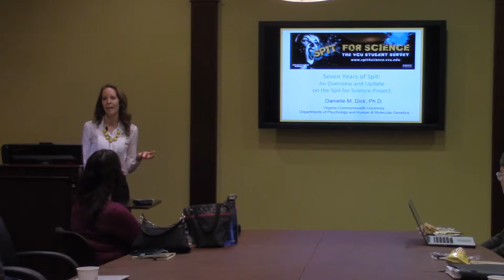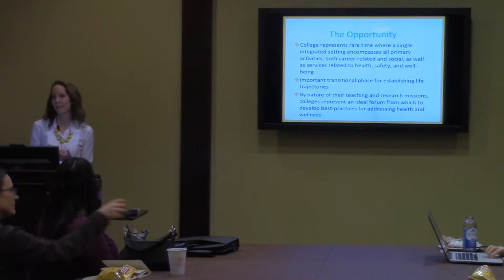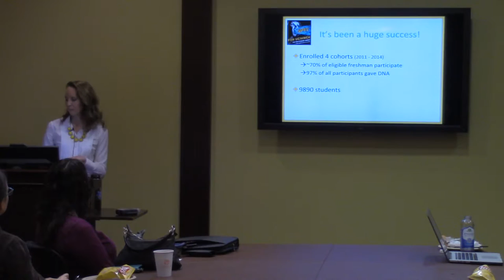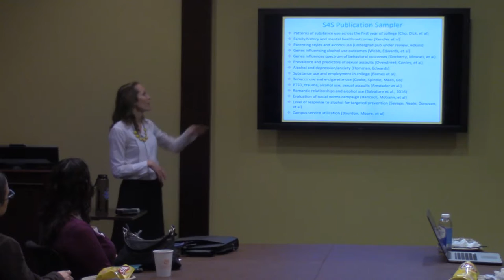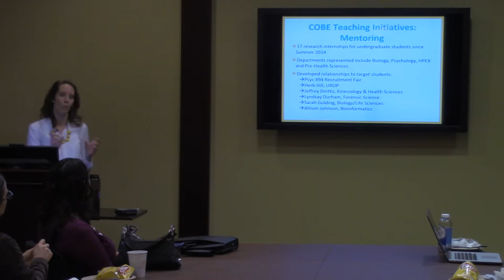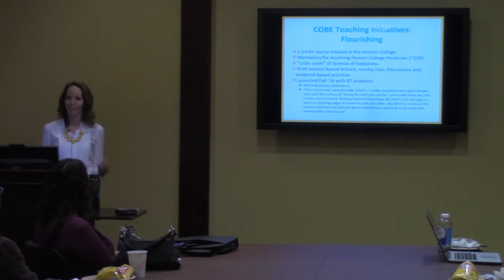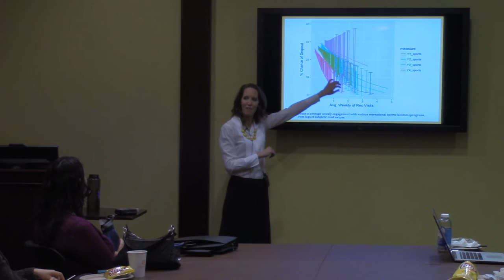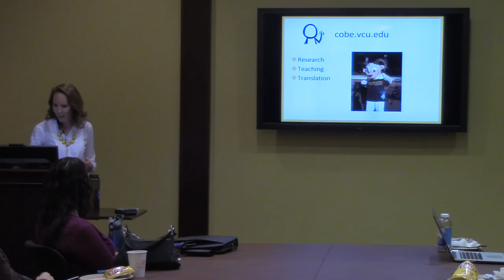An Update and Overview of Spit for Science with Dr. Danielle Dick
The February COBE Connect Lunch series featured Dr. Danielle Dick discussing the history of Spit for Science and the creation of the College Behavioral and Emotional Health Institute.

The Spit for Science VCU Student Survey is an effort to understand how genetic and environmental factors come together to contribute to the development of problems associated with the use of alcohol, the use of other substances, and emotional health. The study brings together researchers from across the university and asks a broad base of questions, covering topics including living situation; personality; family history and childhood upbringing; experience of stressful life events; social support; involvement in extracurricular activities; alcohol and other drug use; other mental health related problems, such as depression, anxiety and eating disorders; caffeine use; friends' behavior; nicotine use; and religiosity – to name a few!

A big focus is on substance use and emotional health since the life stage that college students are entering is a high risk period for the onset of problems associated with these outcomes. In any given year in the U.S., one in four adults over the age of 18 suffers from one or more psychiatric or substance use disorders. Nicotine and alcohol dependence are among the most common, preventable causes of mortality and morbidity. In 2020, major depression will exceed cardiovascular illness as the leading biomedical source of world-wide morbidity. Collectively, psychiatric and substance use disorders are the most costly U.S. public health concerns in, both, human and financial terms. The magnitude of these adverse health effects underscores the need to understand the root causes of these disorders in order to provide more effective approaches to both primary and secondary prevention in addition to treatment.